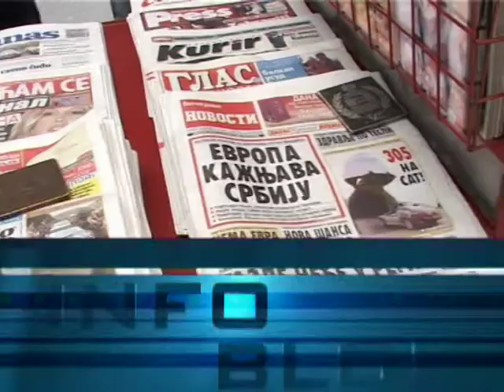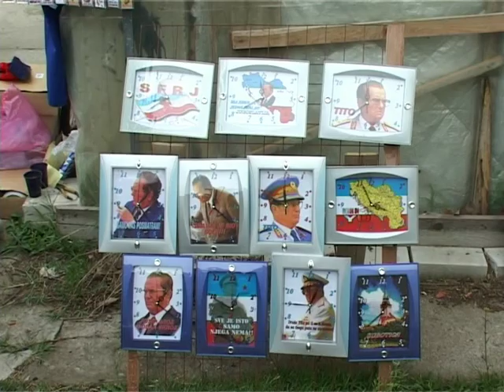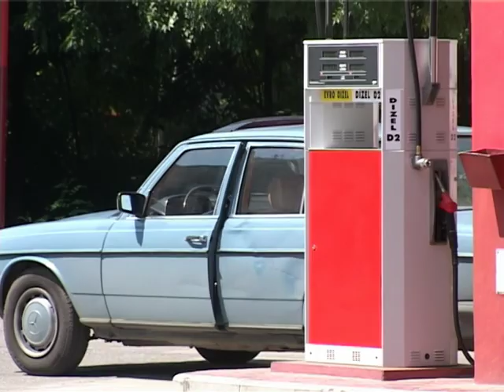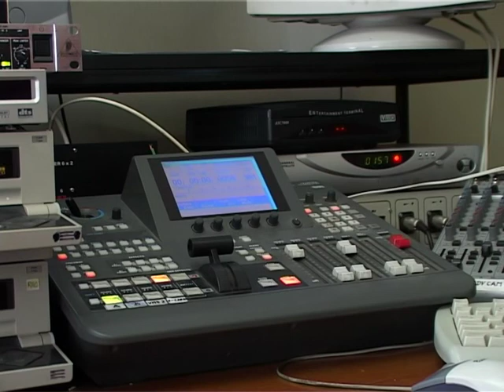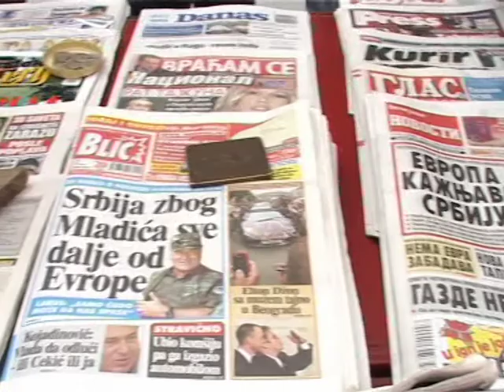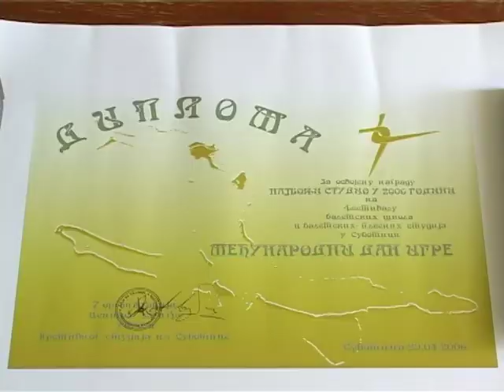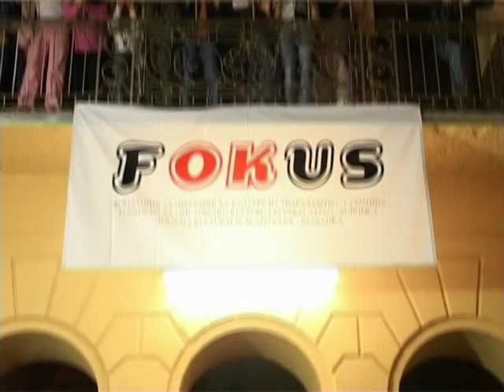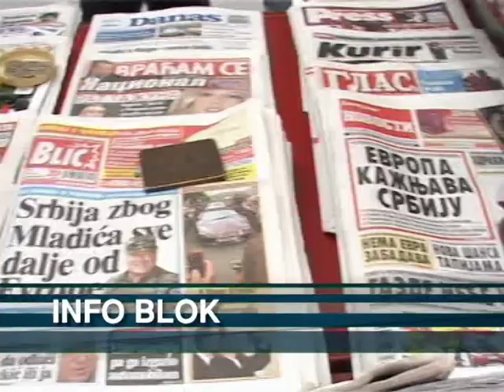Info Blok 03052006